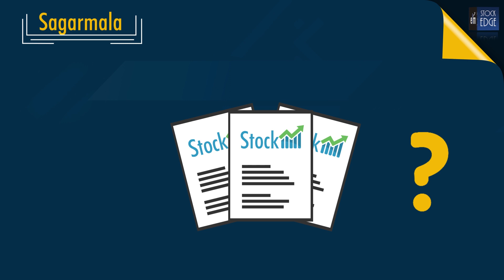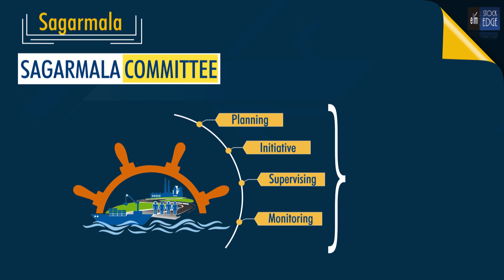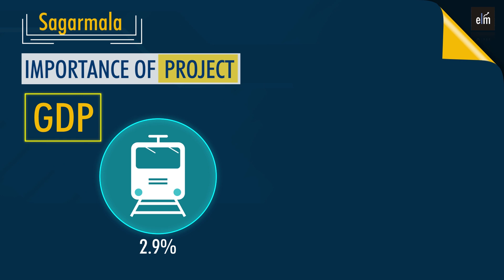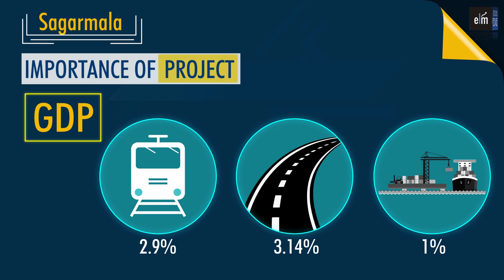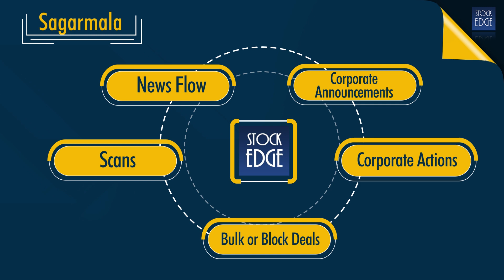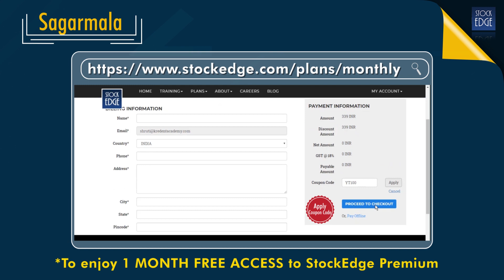सरकार की सागरमाला योजना का लोजिस्टिक्स सेक्टर पर प्रभाव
"In this video, ""सरकार की सागरमाला योजना का लोजिस्टिक्स सेक्टर पर प्रभाव "", we will be talking about the Sagarmala scheme.

Get StockEdge Free for one month and enjoy all the Premium features
Use the code- YT100 to avail of this offer.

We will first talk about the objectives and purpose of the scheme. Next, we will discuss why this scheme is important for the development of Logistics in India, and how it can help uncover the potential of our waterways.

We will also discuss how we can discover the stocks benefitting from this initiative through the ""Ready watchlists"" of the premium subscription of StockEdge.

To know more about our membership plans at StockEdge,

now on desktop also!

You can download the StockEdge app through the following links -